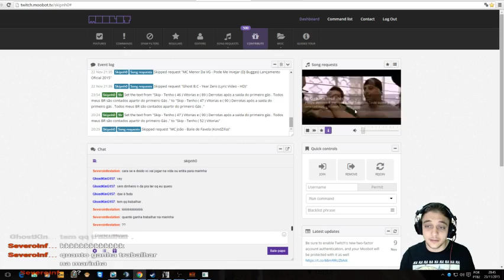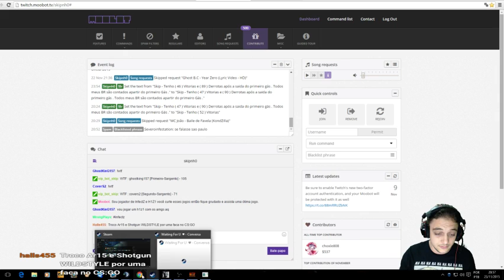6 kill h1z1 fast REKIT